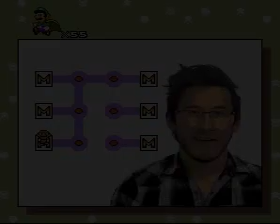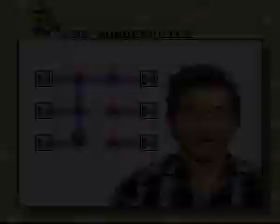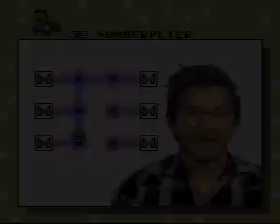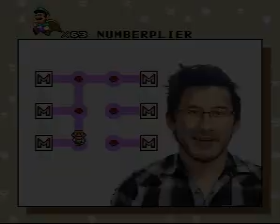Luigi's Misadventures Part 5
Im Tempel des Poseidon